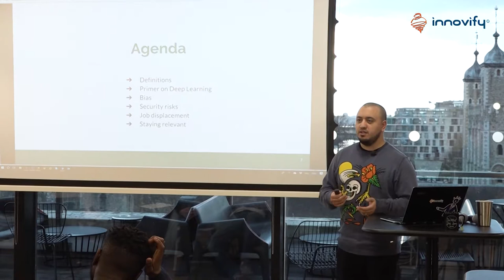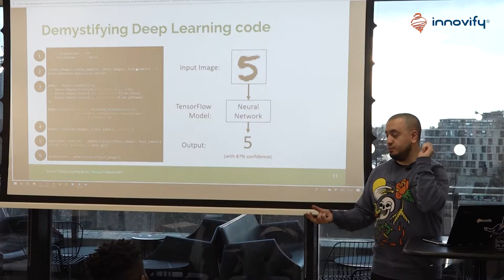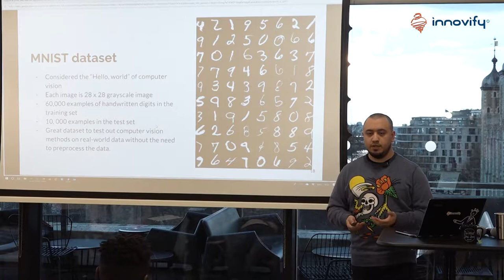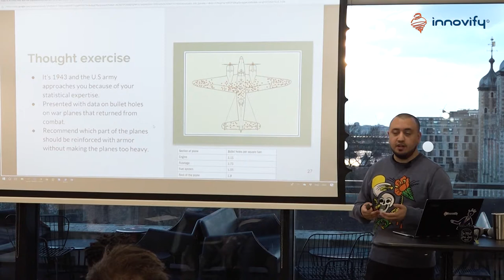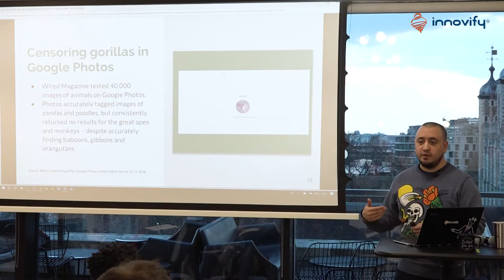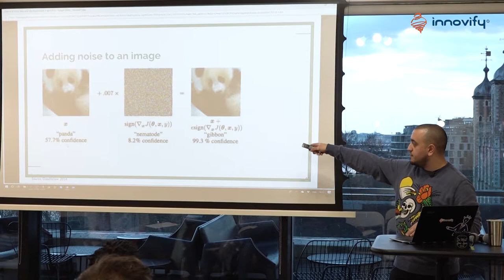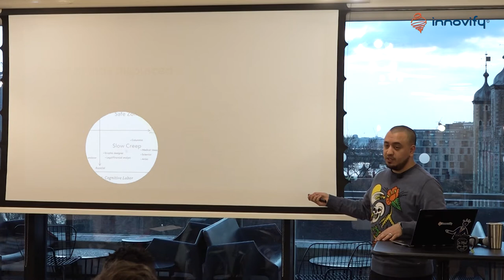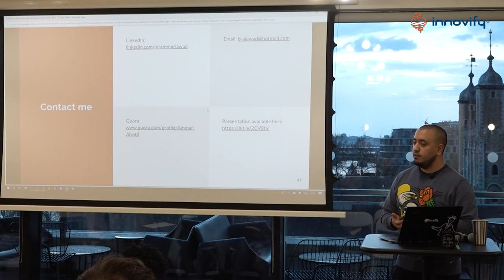ProductTalks: "Building AI-driven Digital Products"by Ammar Jawad of Hotels.com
Innovify’s most recent ProductTalk featured Expedia Group's Ammar Jawad Ammar explained how AI works, and how it is designed to be bias. He also dicussed what you can do to stay relevent with AI.